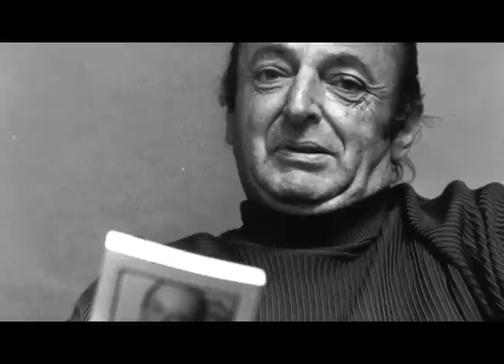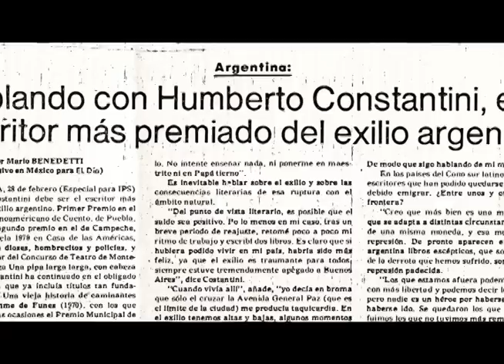Trailer Humberto Costantini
Trailer del documental en proceso de producción sobre el escritor Humberto Costantini, con guión y dirección de Luis Brizuela y Miriam Berkowsky
Cámara y edición de Ezequiel Brizuela y Pablo Costantini